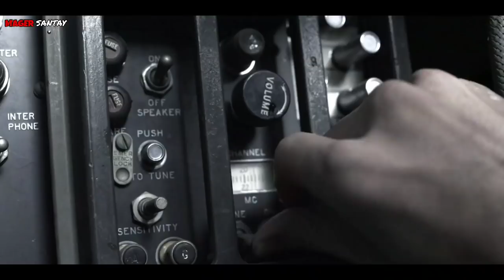UPAYA SEKUTU MENGALAHKAN PASUKAN NAZI DI EROPA - Review film Saint and Soldiers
Recap film saint and soldiers the void 2014

mengisahkan perjuangan pasukan Amerika dg tank hellcatnya melawan pasukan nazi divisi tank panzer di Eropa

Alur cerita film, alur film, recap film, review film,
film sub indo, film subtitle Indonesia,